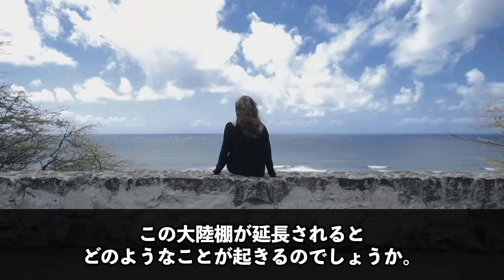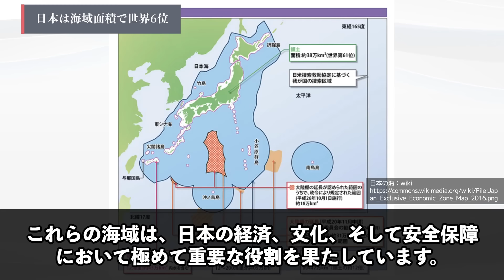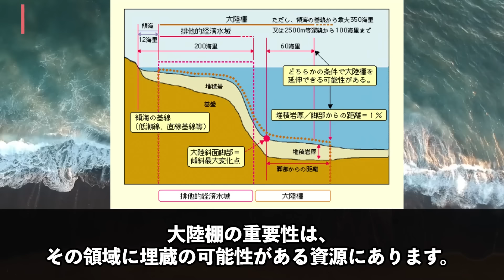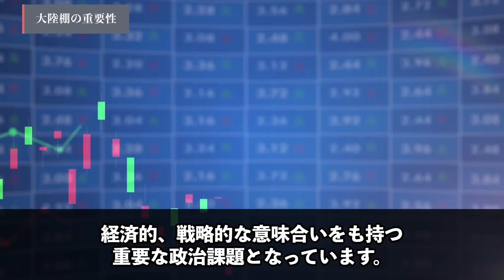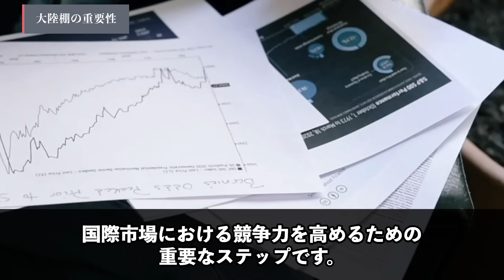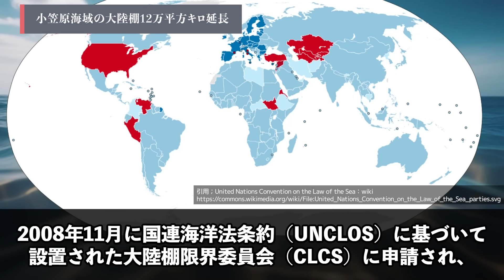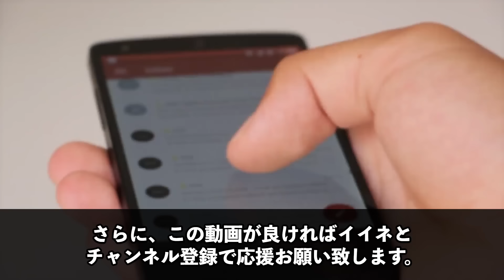【衝撃】12万平方キロ拡大！中国大震撼！日本の「大陸棚延長」がとんでもなくヤバい…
迅速に改善・修正をさせていただきます。何卒よろしくお願い致します。【X 旧Twitter】

【参考文献】
内閣府